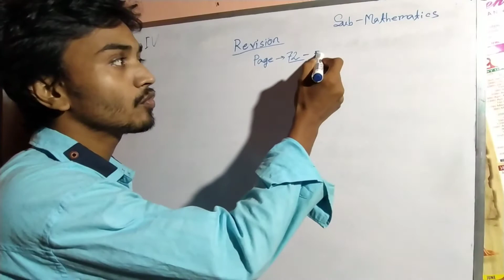Class 4 - MATHEMATICS :: Revision pg- 72